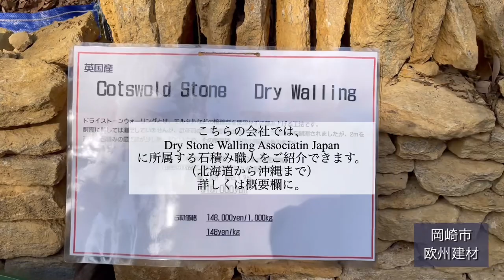石積みの素敵なお庭特集 [ガーデニング][憧れの庭][石積み施工会社]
前回の動画もありがとうございました。頑張った甲斐ありました。嬉し涙😭
今回はフォロワーさんからの「石積みをしたいのですがどこに頼めば？」
というご質問にお答えできる内容になっています。
ちょっとまとめるのに四苦八苦しましたが
なんとか完成です❣️嬉しい〜😂

中盤には花友さんの素敵なお庭が特集されてます。ゆっくり楽しんでくださいね💕

また、ご質問などありましたらリクエストお待ちしております。

施工会社ご紹介

株式会社　神谷造園ストーンアーティスト　神谷輝紀
〒473-0925 愛知県豊田市駒場町東埜中85
電話090−8547−1072

欧州建材
〒441-2149 愛知県岡崎市細川町字石田16−6
電話0564−45−6864
完全予約制

櫻井造園
稲沢市

皆様ご協力ありがとうございました❤️

[PR] 私の愛用品と季節のおすすめはこちら🎃増えてます。よろしくお願いします🧡
私の楽天ルーム

🧚*･゜ﾟ･*:.｡..｡.:*･'･*:.｡. .｡.:*･゜ﾟ･**･゜ﾟ･*:.｡..｡.:*･'･*:.｡. .｡.:*･゜ﾟ･*🧚